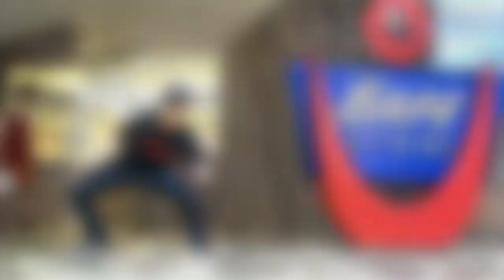LOCKING LINEUP @SOUL COMBO VOL.3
POP / LOCK / WAACK
2 on 2 BATTLE - SOUL COMBO -
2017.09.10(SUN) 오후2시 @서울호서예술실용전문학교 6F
- JUDGE
:POP
- TUTAT(Real Marvelous - VOL.1 WINNER)
- TA-I(ATOMIC 8/GREAT POPPERZ - VOL.2 WINNER)
:LOCK
- LOCK DONG(COSMIC SLOP - VOL.1 WINNER)
- DU LOCK(FUNKY STREET PRINCE - VOL.2 WINNER)
:WAACK
- VO(MELLOW DEEP - VOL.1 WINNER)
- MAMBA ARI(GHOST OF SOUL - VOL.2 WINNER)
- DJ
:POP - Joopop(Earthquake / Prodigal crew)
:LOCK - Back(Gentle freaks)
:WAACK - Som(Leadmos crew)
- MC
:허경구(FLOWMAKER CREW)
:SKILLZ(FLOWMAKER CREW / MIDNIGHT)
:LOCKUN(FLOWMAKER CREW / SSANAIZ)
- SHOWCASE
:FUNK IN THE HEART
:OH MY WAACK